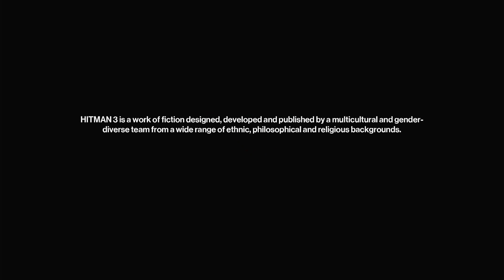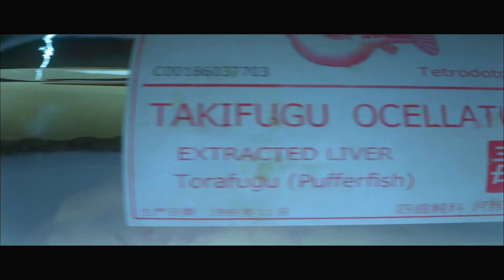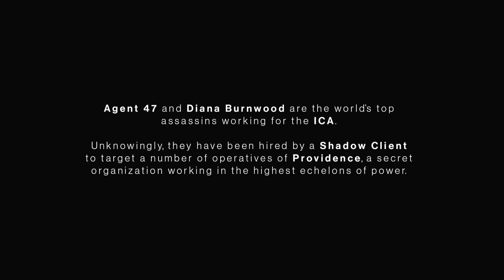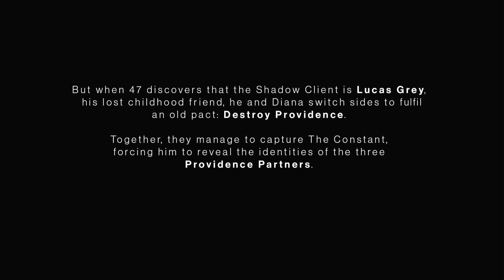A Fresh Start - Hitman (2016) [Xbox Series S] - Prologue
(Recorded back in 2022)

GAME: Hitman (2016)
AUTHOR: IO Interactive